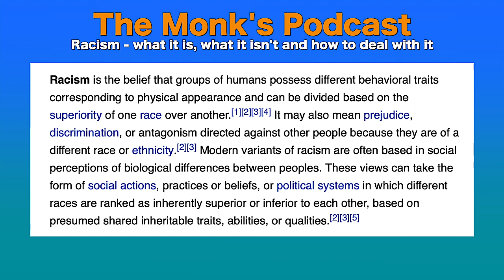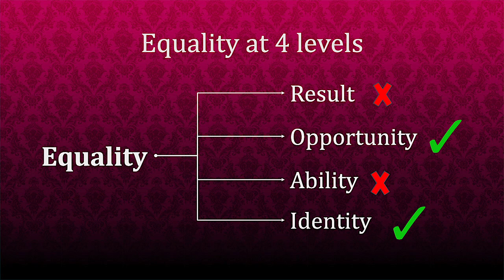Racism - what it is, what it isn't and how to deal with it - The Monk's Podcast 77 with Govinda P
Govinda Das is an exponent of Indian culture through the wisdom of Mahabharata, Ramayana and Bhagavatam. He has an experience of almost 30 years in Vedic education and counselling and travels extensively all over the world sharing his reflective knowledge and wisdom. Whether counseling children, guiding families or mentoring corporate and social leaders his profound insights are always practical, comprehensible and relevant to all cross sections of the society.
Summary 2:15:30